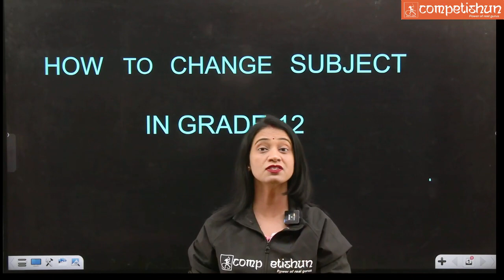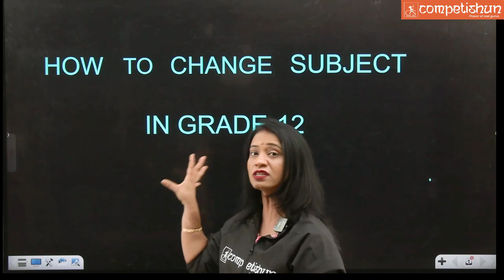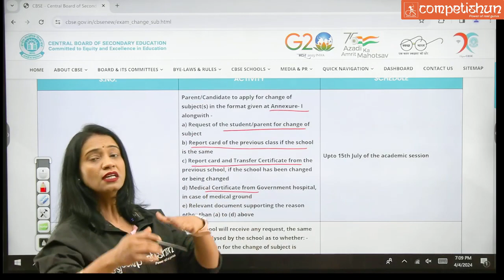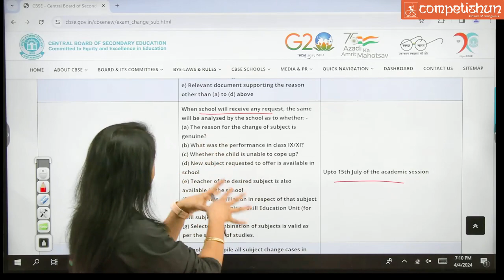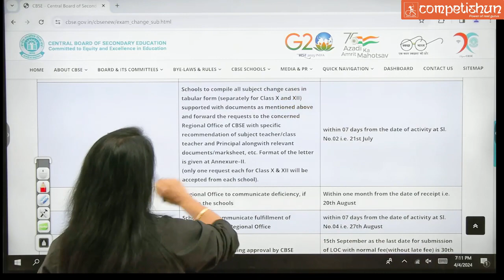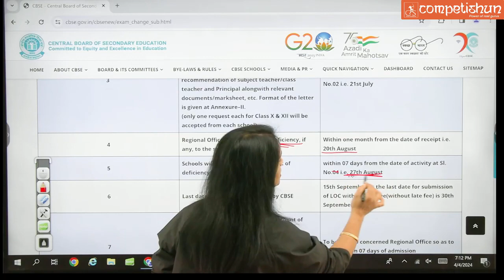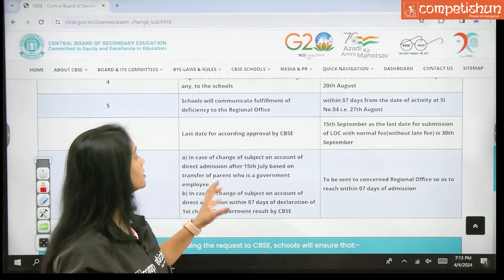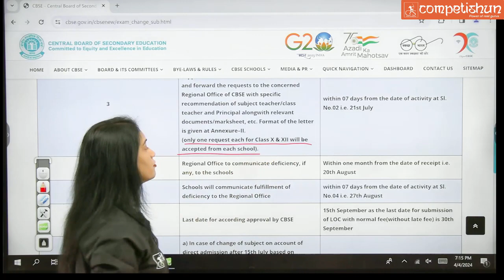How To Change Subject In Grade 12th | Complete Procedure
Free Telegram Channel by TEAM Competishun:
𝗖𝗼𝗺𝗽𝗲𝘁𝗶𝘀𝗵𝘂𝗻 𝐀𝐩𝐩

𝗖𝗼𝗺𝗽𝗲𝘁𝗶𝘀𝗵𝘂𝗻 𝗪𝗲𝗯𝘀𝗶𝘁𝗲